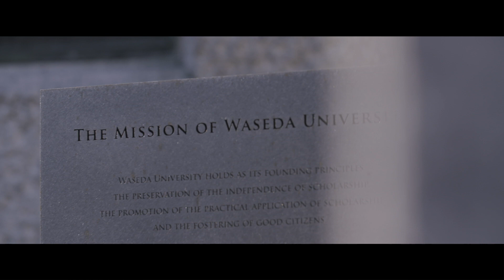[EN] Behind the Scenes on "Become a Social Innovator"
TAISI, the Transnational and Interdisciplinary Studies in Social Innovation program, is the new English-based degree program offered by the School of Social Sciences, Waseda University. The aim of the TAISI program is to create “Social Innovators” and to train students to become leaders for social change.  As the world continues to globalize and advance, it has become increasingly important that as citizens of the world, students need to not only approach global issues from an international perspective, but also discover and implement more effective, sustainable, and fair solutions to these issues.

Music Performance : Waseda Alumni Orchestra (volunteer)
Recording / Mixing : Noriaki Watanabe
Camera : Hiroya Iwakawa, Daisuke Noda  1st Assistant : Miyabi Oike, Kazeho Ohshima
Color : Masahiro Hasegawa
Local coordinator : Masato Nakazawa
Producer : Yuta Sasaki
Executive producer : Daiji Minematsu

Special Recognition : Xanana Gusmão (The first President of East Timor, Waseda University Honorary Doctorate)